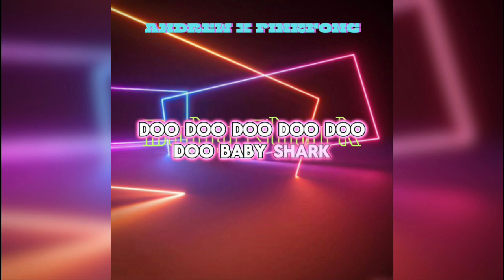Andrew X PinkFong - Baby Shark (Official Lyric Music)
Andrew X PinkFong - Baby Shark (Official Music)

Welcome

This is Andrew Artist. He started creating this channel in 5/11/2024. He has been making music and copyrights with everyone’s music and he makes new videos for everyone’s video in copyrights. He lives in Australia, Adelaide he makes music in Australia. He goes to every country and plays. He has siblings that play as well but his siblings don’t play that much with music

Started the channel:
➡️5/11/2024
Started making music:
➡️4/12/2020
Andrew’s age:
➡️14